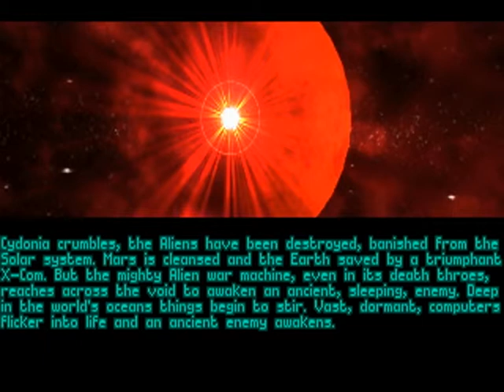X-COM: Terror from the Deep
X-COM: Terror from the Deep is a turn-based tactical strategy game done by MicroProse in 1995. This time aliens attack from the deep ocean.